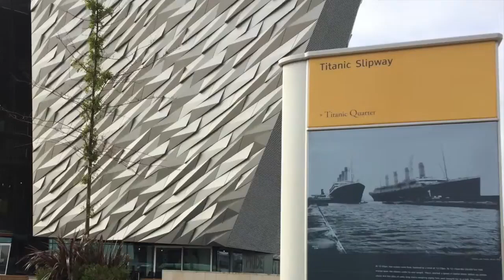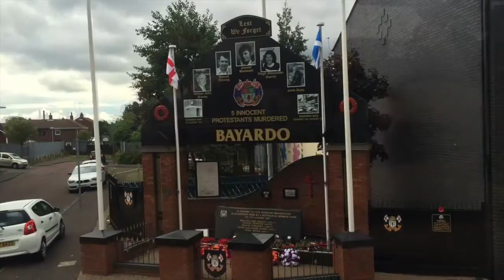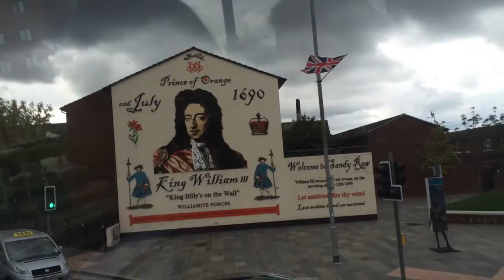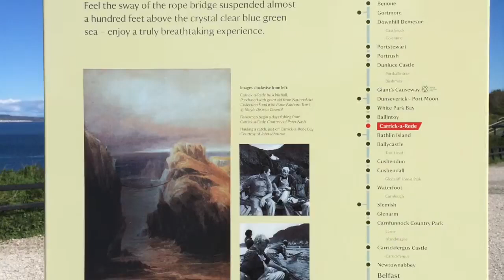Visit to Belfast, Northern IE - September 2015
This is a compilation of photos from my visit to Belfast, Northern Ireland on September 17 and 18. It's an amateur video, with all photos taken from my humble iPhone 5. :)